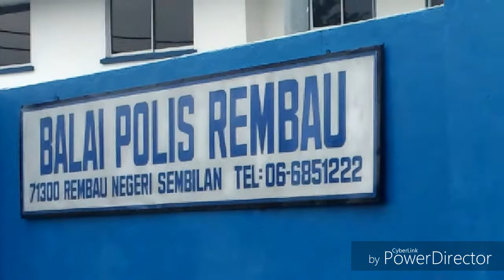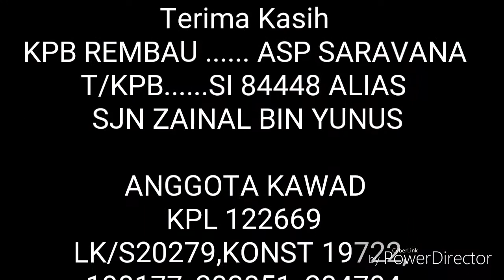Balai polis Rembau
Pentadbiran Ipd Rembau ,